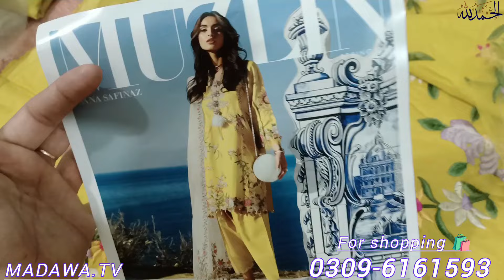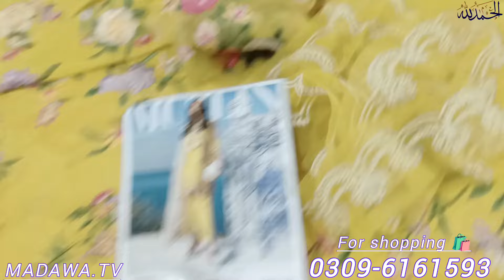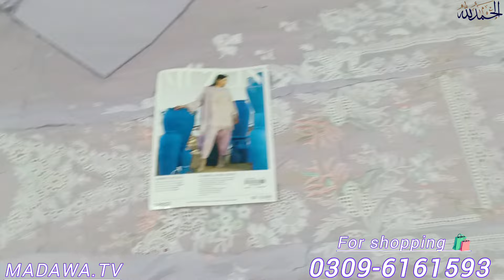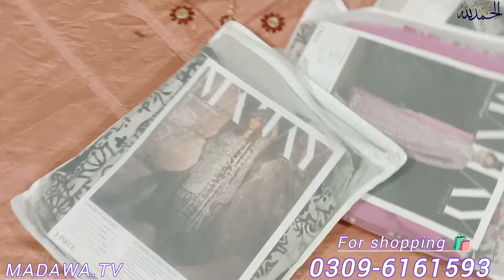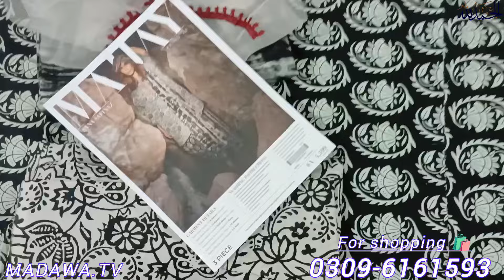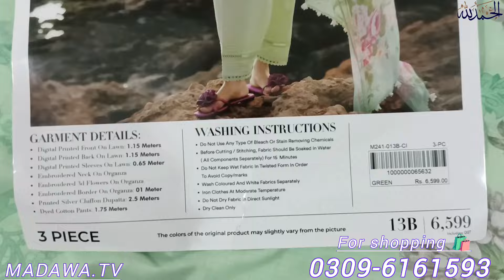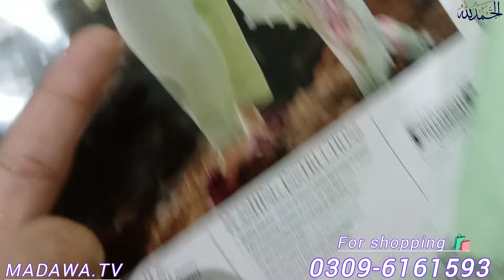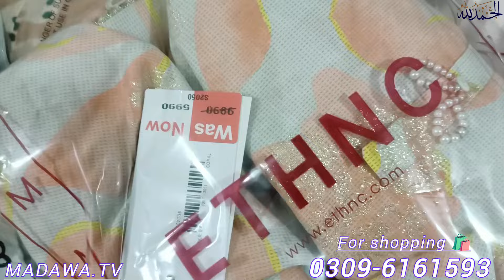Sana Safinaz Sale today